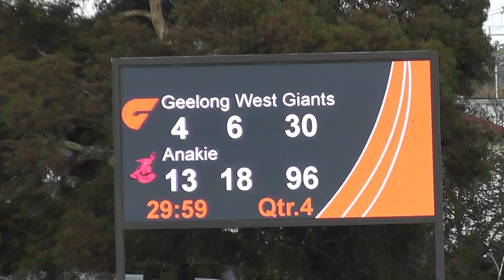RD4 Geelong West Vs Anakie 4th QTR 27/04/2024